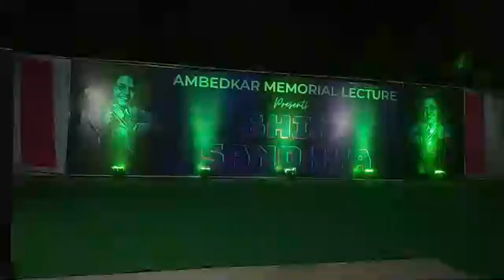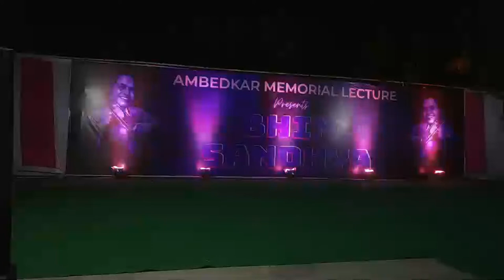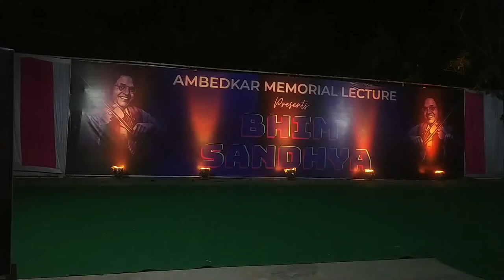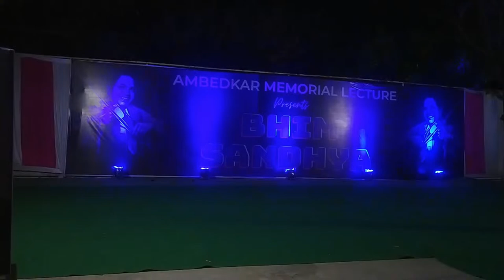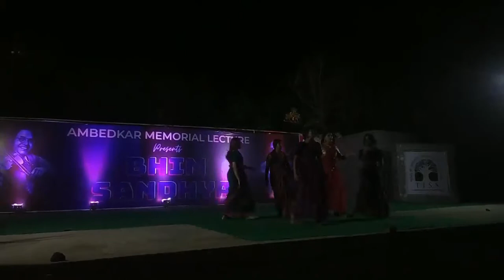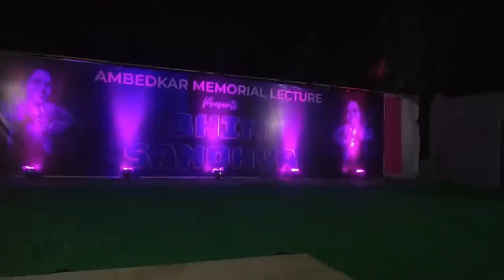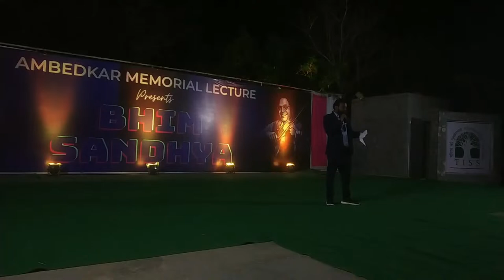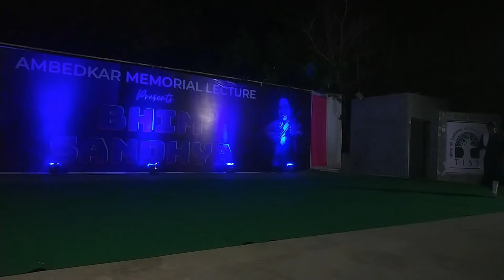Ambedkar Memorial Lecture and Birsa Munda Memorial Lecture 2023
Cultural Program - Students

19 March 2023, 7:00  PM  Onwards

A Cultural Program consisting performances of Individual students and groups will be organised to successfully commence the Ambedkar Birsa  Memorial Lecture Series, 2023.